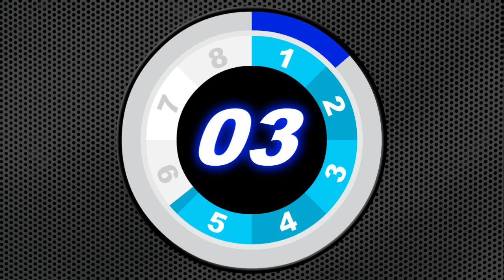Tabata Song - E.T./ 20-20 Split | Workout timer: 8 Rounds With Vocal Cues /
Tabata Song - E.T. (Katy Perry cover) - HIIT workout timer
20-20 Split / Work-Rest
8 Rounds With Vocal Cues
Workout timer with motivation music
Workout to the Beat